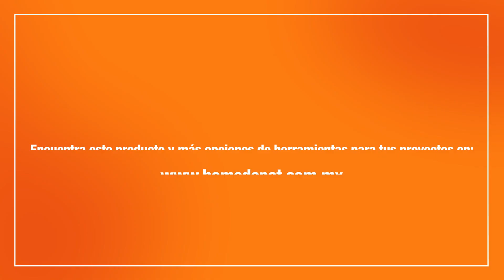140167 CORTAPERNOS 24'' HK PORTE